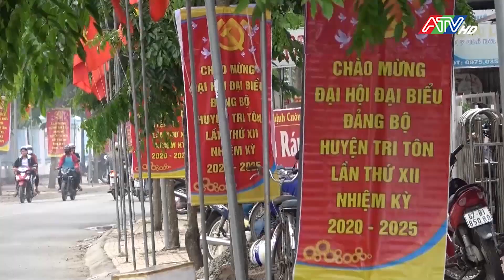Triệu tập kỳ họp thứ 9 Hội đồng Nhân dân tỉnh An Giang khóa X, nhiệm kỳ 2021-2026 | ATV Tin tức